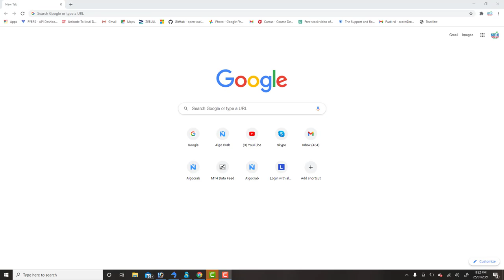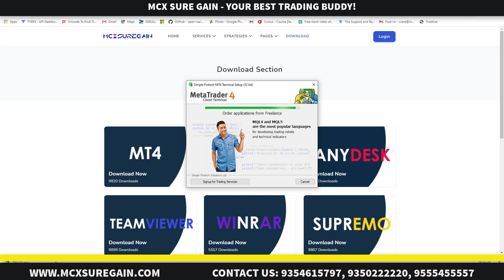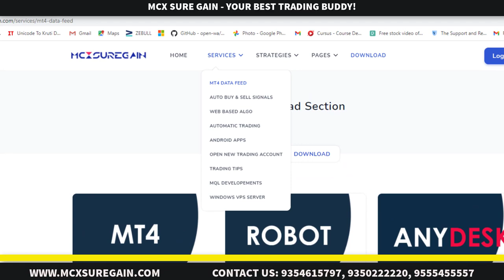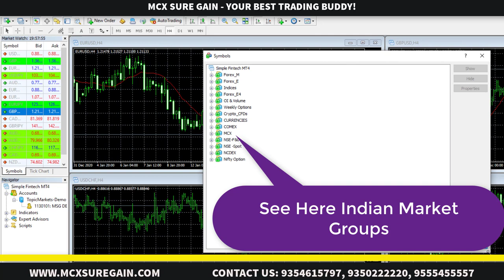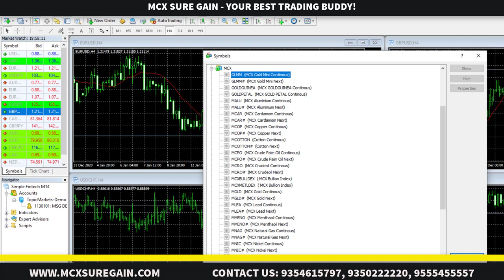How to use Metatrader 4 Software DOWNLOADING AND INSTALLING MT4 FOR INDIAN MARKETS | MT4 DATA FEED